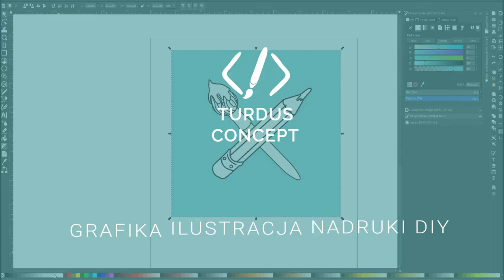Haul plastyczny rozpakowanie 03 Kolorowanie zakreślaczami - Turdus Concept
W najnowszym wideo z tej serii rozpakowujemy i testujemy zakreślacze Steadler i Stabilo w mniej typowej dla nich - rysunkowej roli. To co tygryski lubią najbardziej czyli rozpakowywanie pudeł ze sklepu plastycznego i wypróbowywanie nowych materiałów :)

Podoba Ci się jak działamy? Chciałbyś skorzystać z naszych usług? napisz do nas

Kupione materiały:
Markery Sharpie pastelowe 4 szt.
Zakreślacze Steadler pastelowe
Zakreślacze Stabilo zestaw neonowych i pastelowych kolorów